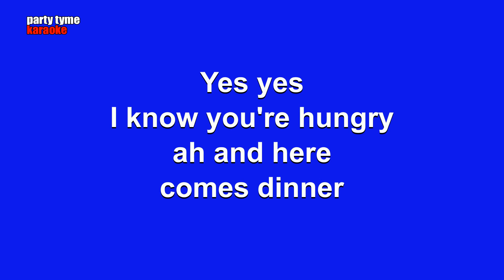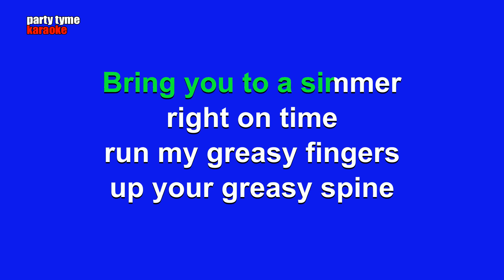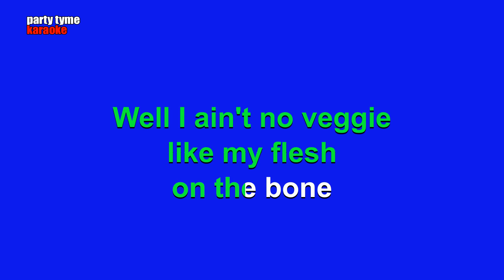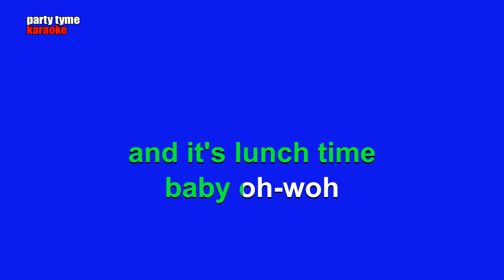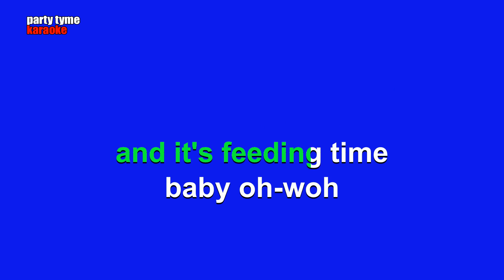Alice Cooper - Feed My Frankenstein (Karaoke Version)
Karaoke sing-along version of 'Feed My Frankenstein'
made popular by Alice Cooper,